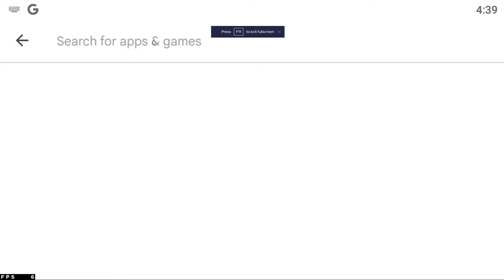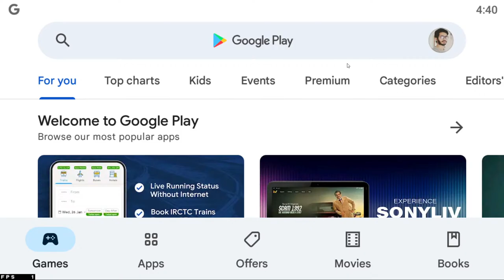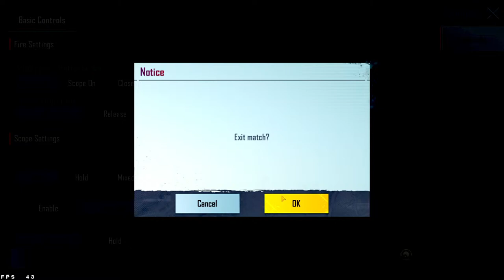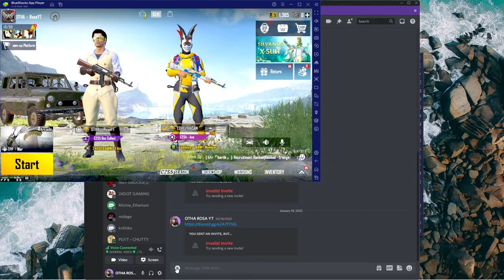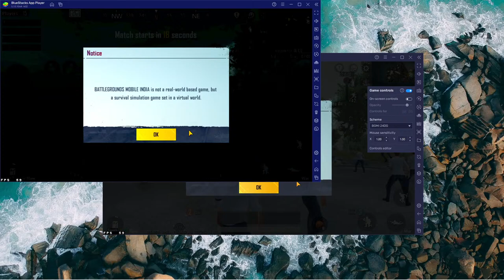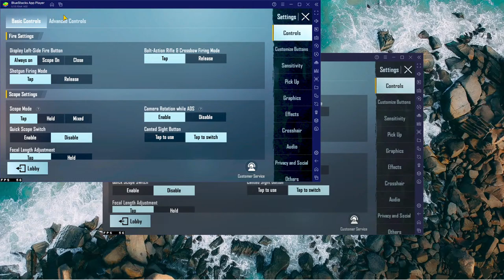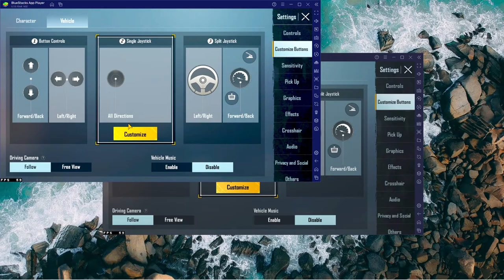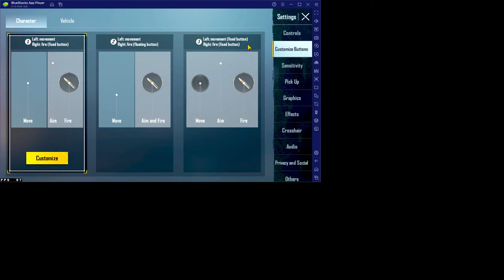BGMI RUSH GAMEPLAY | BGMI LIVE TAMIL | PUBG LIVE TAMIL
SPREAD POSITIVITY GUYS

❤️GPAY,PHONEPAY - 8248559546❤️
MY PUBG GLOBAL ID :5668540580

ASUS ROG STRIX G17 GAMING LAPTOP
PROCESSOR I7  9750H 9TH GEN  HEXA CORE
NVIDIA GEFORCE 4GB 1650TI GRAPHICS CARD
REFRESH RATE- 144HZ
SSD-MICRON NVME M.2 512GB
SEGATE HDD 1TB
KEYBOARD -ZEBRONICS MAX PRO MECHANICAL
MOUSE- ROG PUGIO
MOUSEPAD - REDGEAR
HEADSET -  REDGEAR COSMIC 7.1